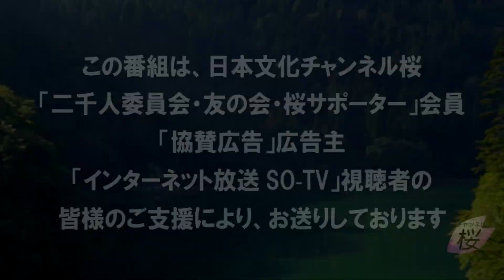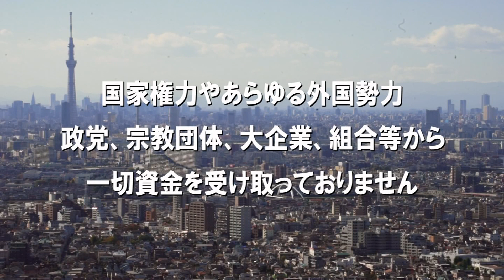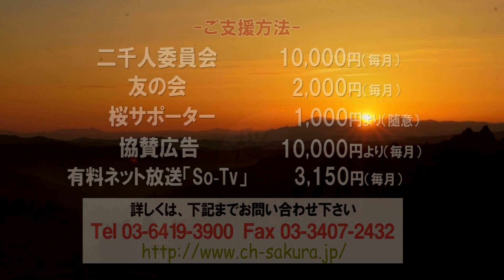【安藤裕】核抑止力、中国の脅威、日米同盟、そして靖国神社～長崎原爆忌に思う事[桜R4/8/9]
国を想う国会議員達が、国会中継だけでは伝えられない政治の動きを、ビデオレターで国民の皆様にお伝えするシリーズ。今回は安藤裕前衆議院議員より長崎の原爆忌に寄せて、日本の安全保障問題についてお話しいただきます。